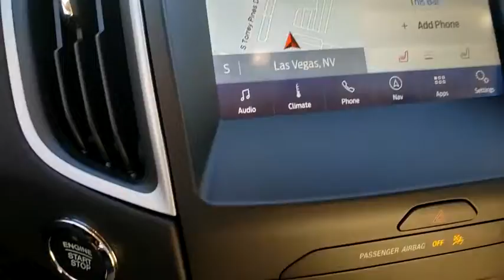2020 FORD EDGE Las Vegas, Henderson, Boulder City, Willow Branch, Nelson, NV 20T1680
Red New 2020 FORD EDGE available in Las Vegas, Nevada at Gaudin Ford. Servicing the Henderson, Boulder City, Willow Branch, Nelson, NV area.

Gaudin Ford
6625 West Roy Horn Way

Priced below KBB Fair Purchase Price! Price includes: $1250 - Retail Customer Cash. Exp. 03/31/2021 $3250 - Retail Bonus Customer Cash. Exp. 03/31/2021 $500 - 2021 Military Appreciation Bonus Cash. Exp. 01/03/2022